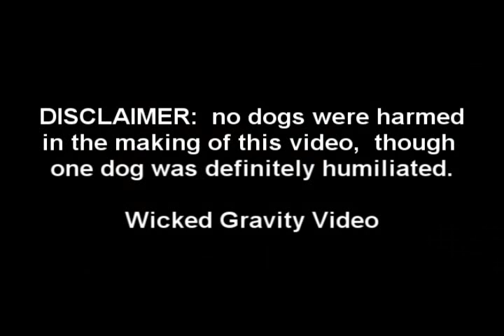Parker 425 Desert Race Sponsored Dog at Tech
This dog gets paid for advertising sponsors in the BEST IN THE DESERT 2007 Parker 425 Desert Race.   NOTE:  This dog was severely emotionally humiliated, but did not suffer any physical abuse from the filming of this video.